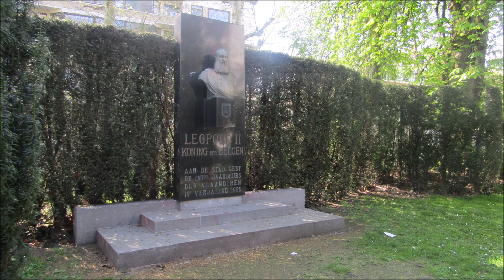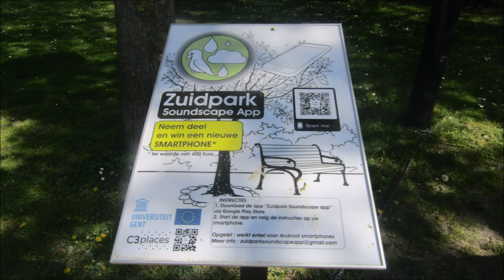Gent : Koning Albertpark – Zuidpark | De lente van mijn leven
Nadat het Zuidstation in Gent volledig werd afgebroken, werd er begonnen met het aanleggen van een geheel nieuw park op deze locatie. De werkzaamheden grepen plaats in de jaren '30 van de vorige eeuw. Het Koning Albertpark genoemd naar de koning Albert I van Belgë of het Zuidpark zoals het in de volksmond heet zag het levenslicht. Het park behelst een totale oppervlakte van 3,6 hectare en bevat diverse kenmerken. We herkennen een Art Deco geometrie met diverse zijpaden op gelijke afstand. Middenin zien we een grote gang of middenas die uitmondt in de al vermelde zuilengang. Onderweg herken ik enkele mooie rustgevende, ontspannende en inspirerende zones. Men heeft oog ook voor strakke rechtlijnigheid en wijde uitzichten omgeven door bomenrijen en dreven.

Enkele standbeelden verfraaien het park: De buste van koning Leopold II met als opschrift 'Aan de stad Gent, de Int Jaarbeurs der Vlaanderen, 10de Verjaring 1955'; een horizontale stervormige steen met tussen de armen namen en data met het opschrift luidt 'Aan de Gentenaars overleden in Kongo voor 1908- Au Gantois morts au Congo avant 1908'; een ruiterstandbeeld Koning Albert I, de Stervende Gladiator, de voormalige zuilen van het station Gent-Zuid als een monument voor de gesneuvelden van de wereldoorlogen. Tussen november 2017 en maart 2018 stond hier het beeld de Weeping Elephant van Jantien Mook ( voor meer info klik maar op deze ) Net onder de Franse tekst vind jij links over het park van waar de foto's zijn genomen in een ander seizoen terug. Heb jij Vrouwe Belgica ook ontmoet? Ik wens jou alvast veel kijk-, lees- en luisterplezier.

Stroll through Koning Albertpark, known colloquially as Zuidpark, and hug the ancient plane trees that surround you when you enter Ghent. This park was once the location of Zuid station. It was converted into a traditional park in the 1930s. The garden has a typically Neo Baroque design and style. The geometry is a reminder of that era. Picnic sites that are shaded by trees and statues are scattered throughout. The total surface of the park is 3.6 hectares or 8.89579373 acres ( or 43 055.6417 square yards ).

Après la démolition complète de la gare du Sud à Gand, on a créé un tout nouveau parc à cet endroit. Les travaux ont eu lieu dans les années 1930. Le nouveau jardin portera le nom du Roi Albert Ier de Belgique. Le parc s'étend sur une superficie totale de 3,6 hectares et présente diverses caractéristiques. On reconnaît une géométrie en style néo-baroque avec plusieurs trajectoires latérales à égale distance. Des autres caracteristiques sont quelques sculptures remarquables, la rectitude austère, les vues larges entourées de rangées d'arbres et d'allées.

Click the links below so you can watch aonther YouTube videos about this park in the other seaons:
Summer : video will made in 2019

I wish you a lovely day. Many greetings Catherine Boone